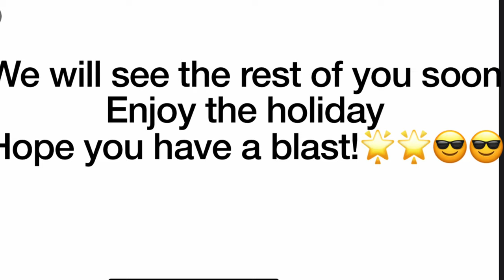Burghead Memories 19/20